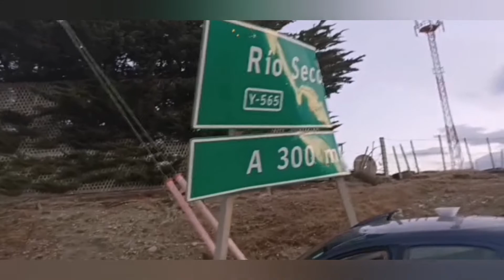10-4-1 Cruce Ruta 9 Gobernador Philippi - Monte Aymon / Ruta 9 Norte RB3 | Bomberos Punta Arenas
10-4-1 Cruce Ruta 9 Gobernador Philippi - Monte Aymon / Ruta 9 Norte RB3

Coque contra señaletica de ruta

Créditos:
Diario El Pingüino